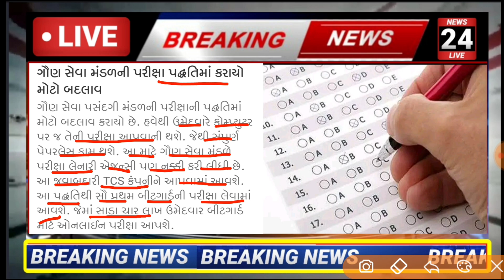30/11/2023: આજના મુખ્ય સમાચાર Gujarat_Samachar​ Gujarat_News​ ગુજરાત​ સમાચાર​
30/11/2023: આજના મુખ્ય સમાચાર Gujarat_Samachar​ Gujarat_News​ ગુજરાત​ સમાચાર​ Gujarat_news_live​ Today_Gujarat_News_Live​ Today_gujarat_news​ Samachar​ Khissu​ Ranchul​ Sandesh_news_live​ Tv9_gujarati_live​ Gujarati_Khedut​ Shu_Khabar_Gujarat_ni​ Gujju_mahiti​ Gk_Current_Affairs Gujarat_Lockdown_Samachar​ Gujarat_Lockdown​ lockdown_Gujarat​ Gujarat_Lockdown_News​